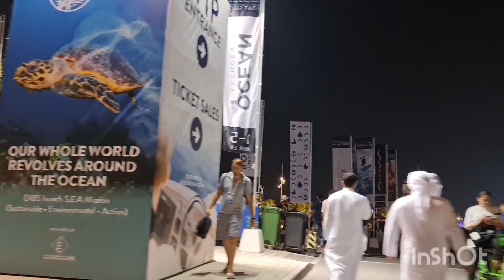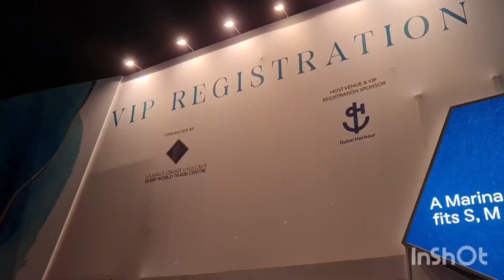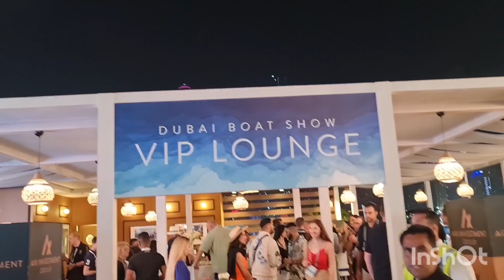Swami Brahma in Dubai Marina Boat Show on 4th March 2023